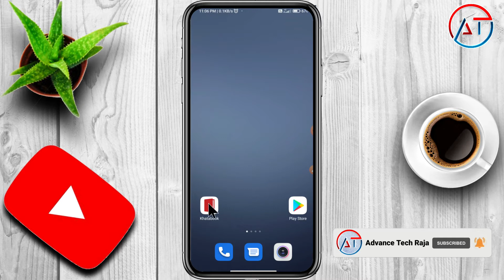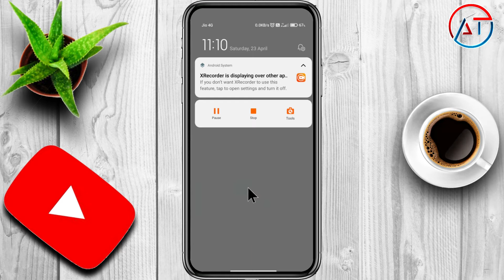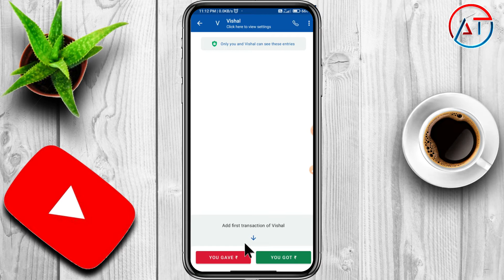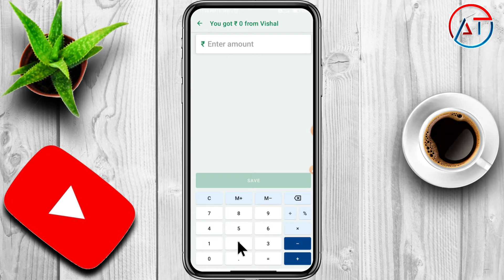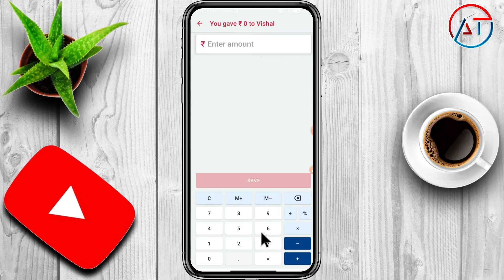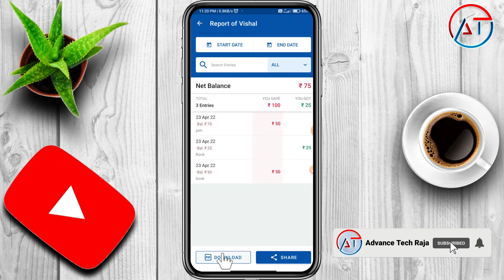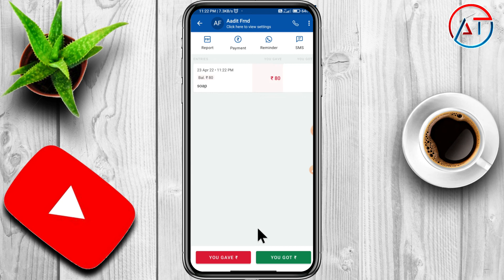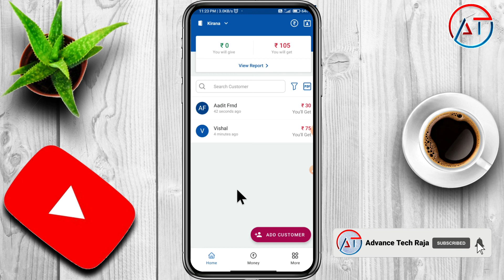how to use khatabook | khatabook call reminder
आज के इस विडियो मे आप देखेंगे :- खाताबुक App कैसे Use करते हैं || Khatabook_App Kaise Use Kare || How To Use
                            पूरी जानकारी के लिए विडियो जरूर देखें